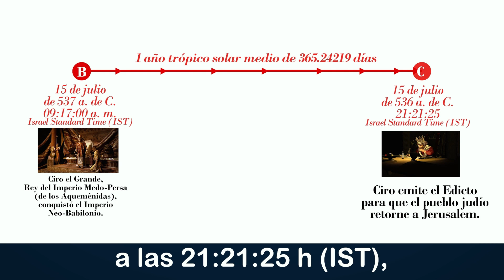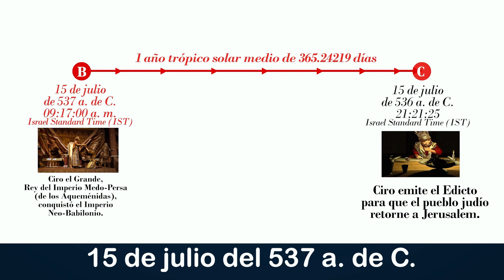HOY ADELANTO - REMEMBRANZAS DE LA HISTORIA CON ASOMBROSA EXACTITUD, CAPÍTULO 1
🎉 No lo olvides, hoy, 15 de julio de 2022.

¡La historia puesta en orden a través de este Ministerio de Señales de los Tiempos!

⛵Embárcate en un viaje maravilloso en la línea del tiempo y sé testigo de los sucesos cronológicos exactos que ocurrieron.